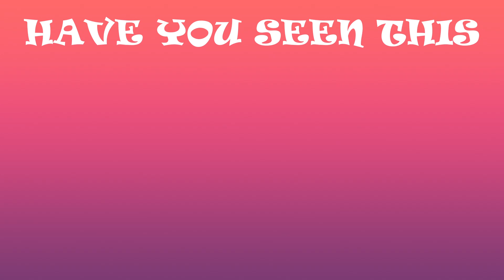SURPRISING MY FRIEND & KIDS FOR CHRISTMAS + BIRTHDAY GIFTS UNBOXING ft Xujiu.studio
Hey gorgeous hope you are doing well ? happy new year !

 FOR Questions about anything else please leave them in the Comments Section .